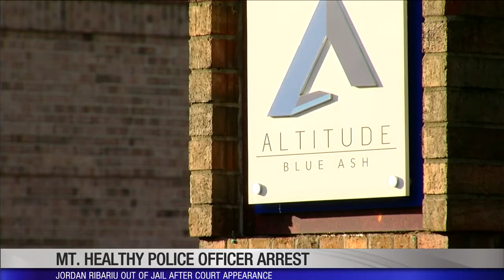Officer who caused SWAT standoff now out of jail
MOUNT HEALTHY, Ohio (WKRC) - A Mount Healthy police officer who started a SWAT standoff is now out of jail.

Jodan Ribariu pleaded not guilty during his first appearance in court on Saturday.

Ribariu is charged with violating a protective order, inducing panic and resisting arrest.

Ribariu had his police powers suspended on Wednesday after his ex-girlfriend had filed a protection order against him.

Thursday night, police were called to his apartment in Blue Ash because he had allegedly violated the protection order. Ribariu had then made suicidal statements.

This situation led to a 10-hour standoff.

Ribariu's attorney made a case for him to be released on his own recognizance.